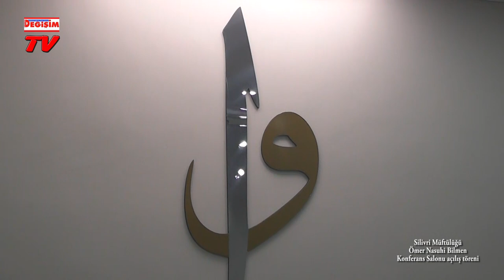Silivri Müftülüğü Ömer Nasuhi Bilmen Konferans Salonu açılış töreni